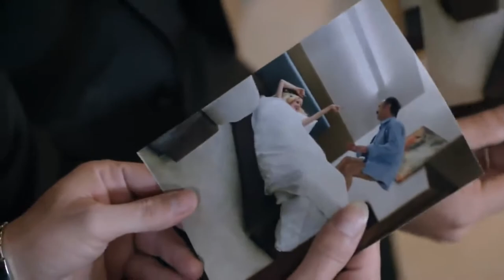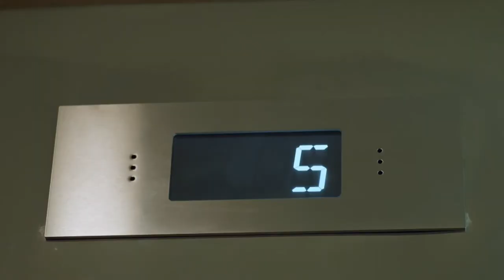Uzay Saribas Showreel Benim Kocam Yapmaz